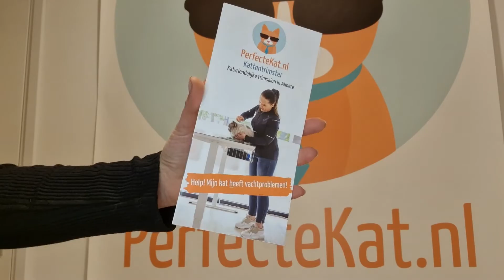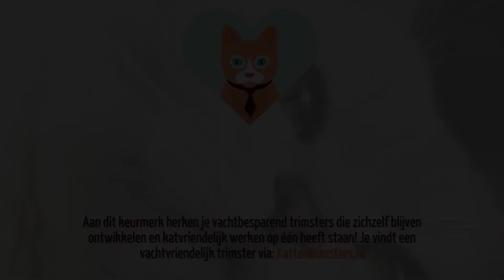De NIEUWE verzorgingssets! Alles wat je nodig hebt voor jouw KAT! | Afl. 101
Hee Catlover!

Wat leuk dat je kijkt naar de onthulling van de vernieuwde en verbeterde PerfecteKat.nl verzorgingssets.

Alle producten vind je in mijn webshop!

Zoek je een katvriendelijk trimster bij jou in de buurt?

Liefs,

Desiree
Kattentrimster bij mijn salon op de Kerkgracht 7 te Almere-Haven.

Reveal en balance by Ikson @ikson